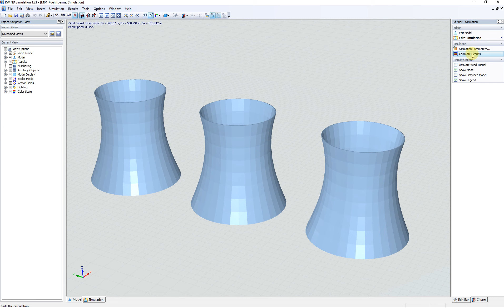[EN] [PT] FAQ 004338 | Ao tentar realizar um cálculo, recebo a mensagem "O caminho para o RWIND S...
Pergunta:
Ao tentar realizar um cálculo, recebo a mensagem "O caminho para o diretório de trabalho do RWIND Simulation não pode conter caracteres não ASCII". O que devo fazer?

Resposta:
O diretório de trabalho é um caminho local onde os dados da estrutura atualmente aberta são tratados e guardados temporariamente. Este é criado com as primeiras letras do ficheiro. Para tal, apenas devem ser utilizados caracteres ASCII.

Os caracteres não ASCII incluem, por exemplo, "ä", "ö" e "ß".

Para evitar este problema, os caracteres especiais no nome do ficheiro devem ser substituídos por caracteres ASCII, por exemplo, "ae" e "ss" em vez de "ä" e "ß". Após abrir novamente o ficheiro, a mensagem não aparece mais.